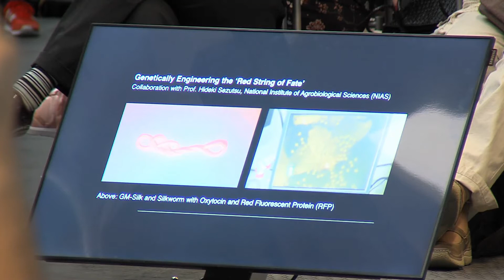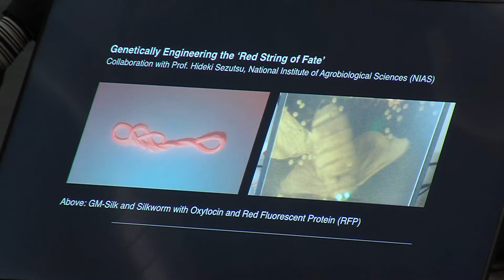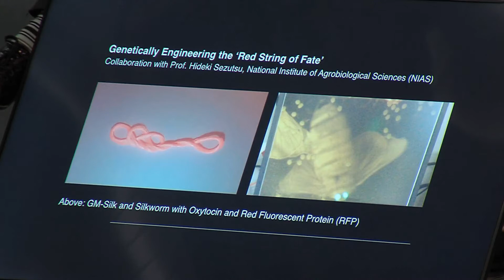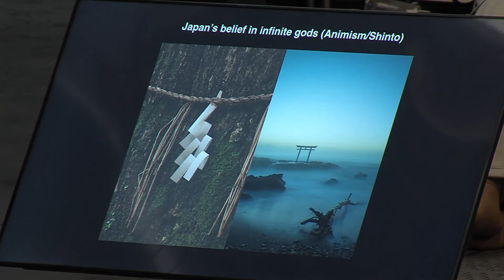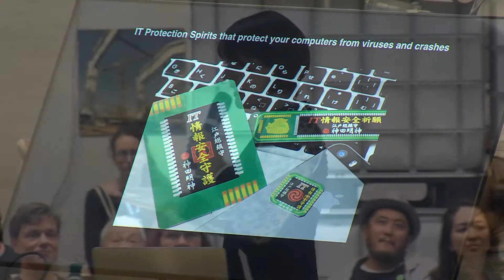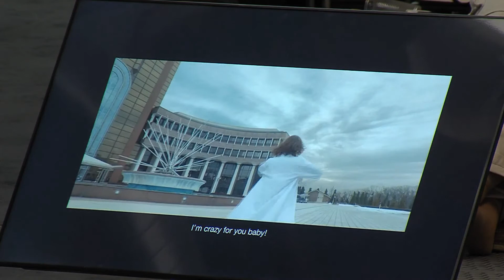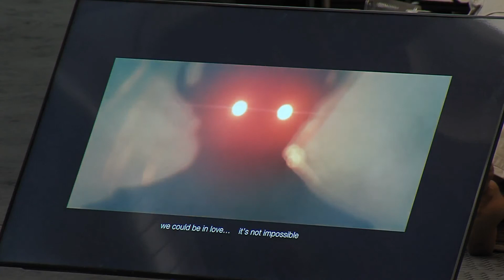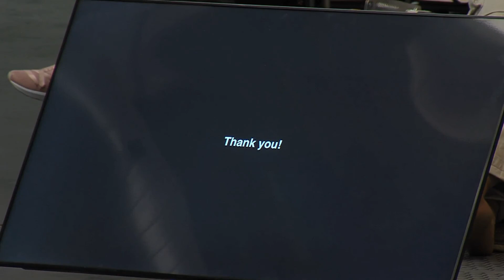Designing New Mythologies / Sputniko! (JP)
The afore-mentioned responsibility encompasses the encouragement of creative practices, as well as an openness for polymaths and cross-disciplinary approaches. There is a strong expectation that art-science-technology collaborations provide a valuable strategy for developing new and before unknown approaches by embracing errors and encouraging diversity, which allows a reflection on itself and its impact on society. These reflexions are essential for the creation of functioning human-machine interfaces in the further development steps of artificial intelligence.

Sputniko! creates film and multi-media installation works which explore the social and ethical implications of emerging technologies. From 2017, Sputniko! is an Associate Professor at the University of Tokyo where she is furthering her work with the Royal College of Art – IIS Design Lab. From 2013 to 2017, Sputniko! was an Assistant Professor at the MIT Media Lab, where she directed the Design Fiction research group. To date, she has had pieces included in the collections of museums such as the V&A and the 21st Century Museum of Contemporary Art, Kanazawa.